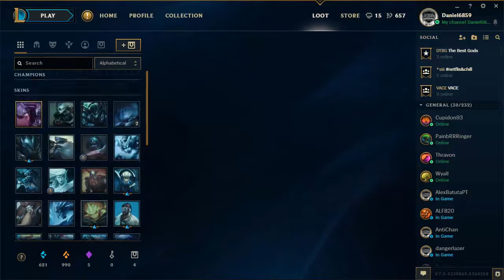Abrindo Capsulas Msi no LoL!!